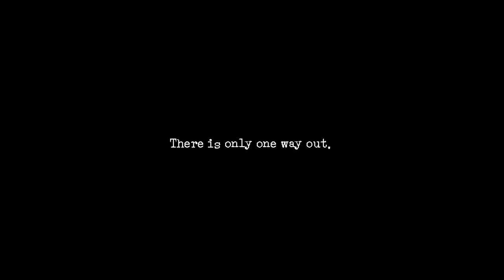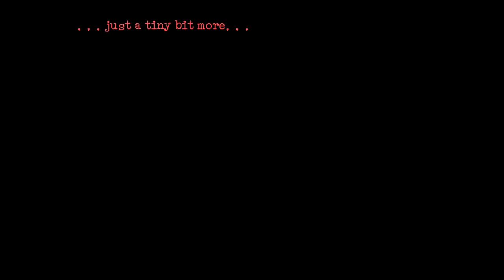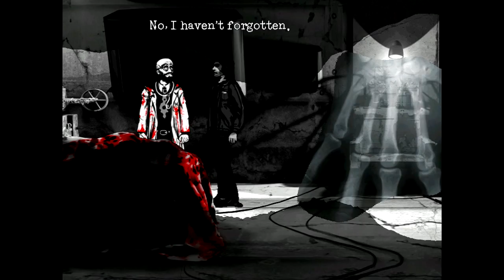Downfall (2016): Part 4: DOCTOR Z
DAMNIT, DOCTOR, FOLLOW ME, WE MAKE NEW LIFE